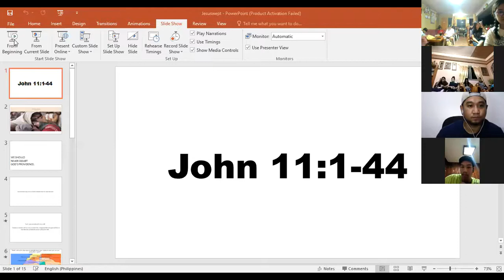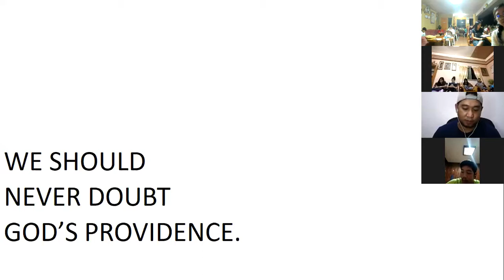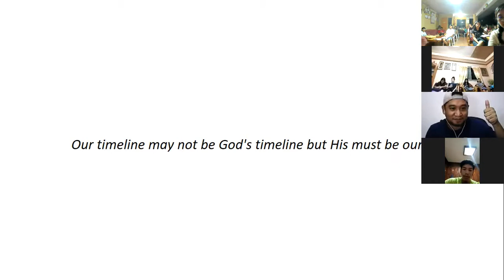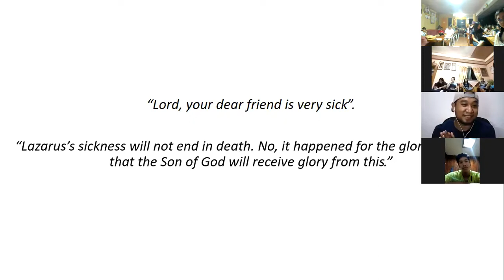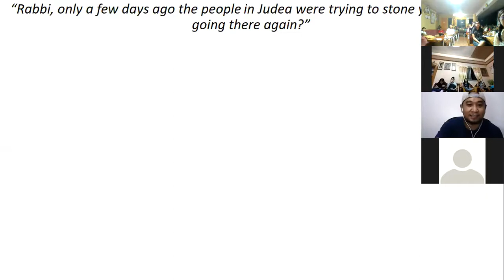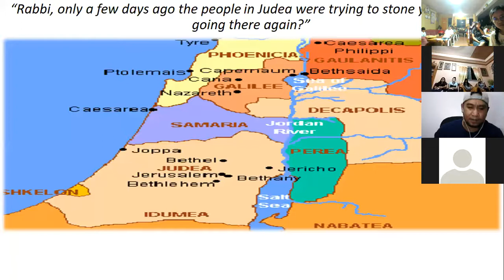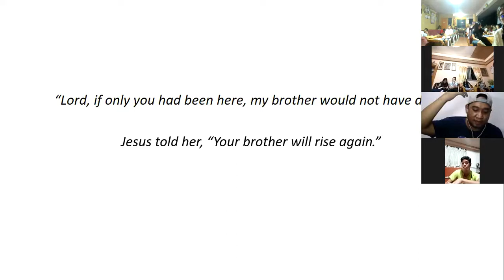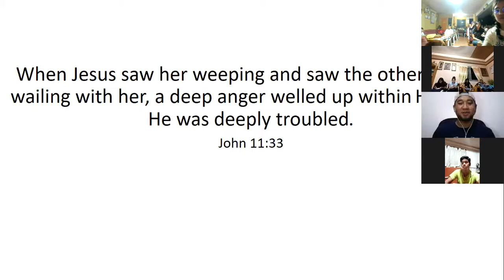Never Doubt God's Providence - Zoom Meeting with Rev. PJ Delima I 01 Oct 2020